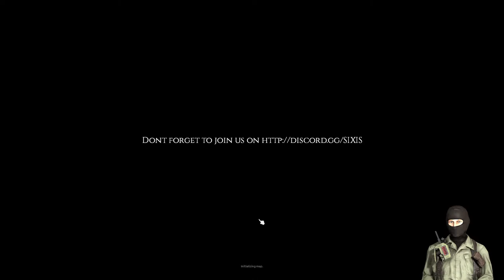We need to recover our armored car asap lol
TTS (Minimum $1.00)

Please like the stream! Its the #1 way to spread it through the youtube Algo!